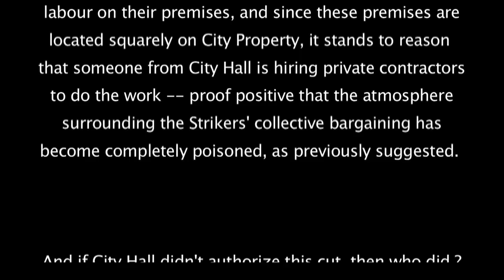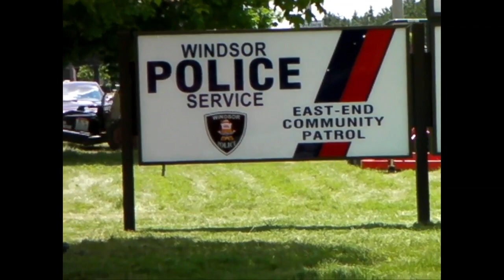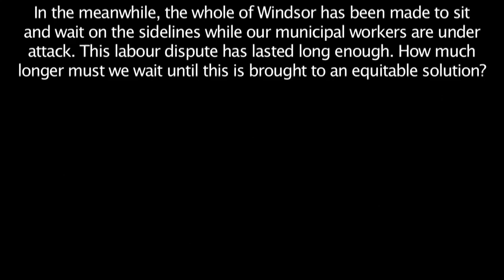ONE HUGE MAFIA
[ DATELINE : JULY 3RD 2009 : WINDSOR : ONTARIO : CANADA : 1:22 PM ]

Documentation of a suspicious undertaking which authorities could not properly account for whereby an out of town private landscaping firm contracted by parties unknown does the work of members from CUPE locals 82 & 543 on day 79 of the bitter municipal strike polarizing the city.

These moving pictures should confirm that the atmosphere surrounding stalled collective bargaining negotiations between CUPE and the City are thoroughly contaminated by bad faith as alleged. This bad faith must account wholly or in part for the lack of movement towards an equitable solution to the current impasse in what is proving to be a needlessly lengthy labour dispute affecting everyone in the city.

How long must we spin our wheels in the mud before our 1800 striking municipal workers are back to work and everyone in the city of Windsor can begin to put the strike in the past where it belongs? Negotiate or arbitrate, whichever you choose, let's just get the city of Windsor back to work.